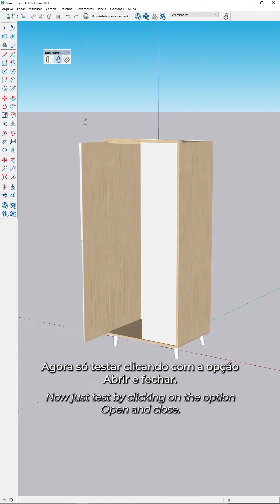Como criar abertura de Portas de forma Rápida no SketchUp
Com este plugin podemos criar rapidamente objetos animados com abertura de portas e gavetas para apresentação interativa com o SketchUp.

Nome do Plugin: DBS Move Rotate
Custo: Gratuito

[ENG]
With this plugin we can quickly create animated objects with opening doors and drawers for interactive presentation with SketchUp.

Plugin Name: DBS Move Rotate
Cost: Free

[ES]
Con este complemento podemos crear rápidamente objetos animados con puertas y cajones que se abren para presentaciones interactivas con SketchUp.

Nombre del Plugin: DBS Move Rotate
Costo: Gratis